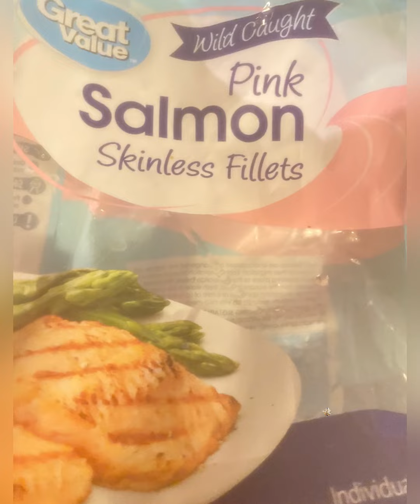How To Cook A Healthy Home Cooked Meal in Under 20 minutes on a $15 Budget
Soundtrack Music for So Yummy Foods by Bebe Los🥰